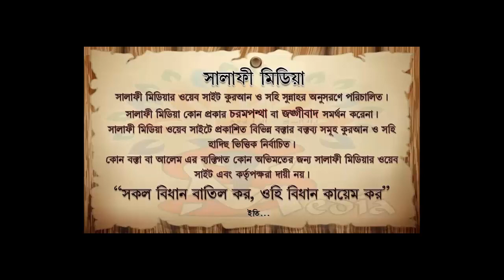বায়তুল্লাহার জুম‘আর খুৎবার অনুবাদ শাইখ মুহাম্মাদ আব্দুর রাক্বীব মাদানি